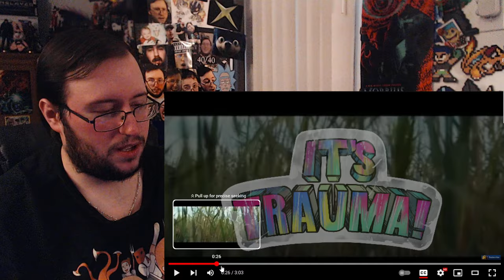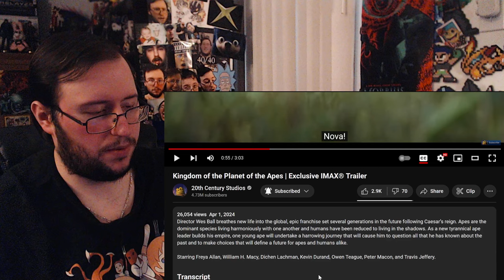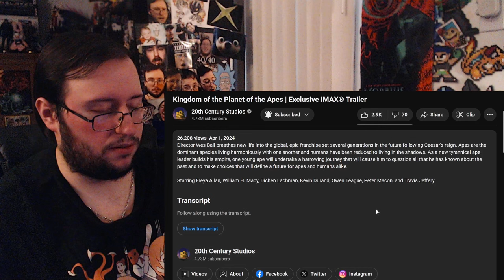Gor's "Kingdom of the Planet of the Apes" Exclusive IMAX Trailer REACTION